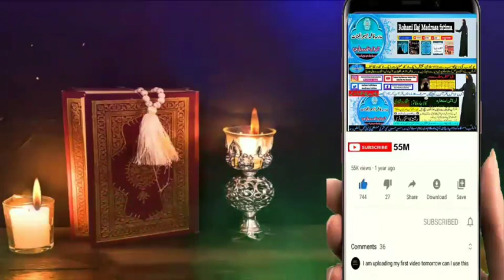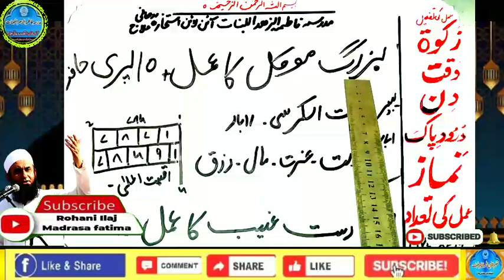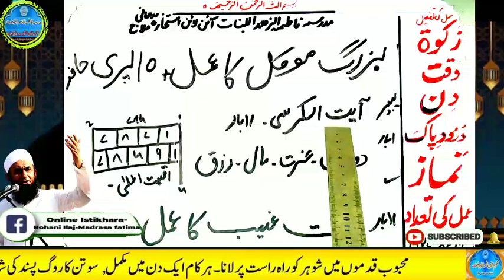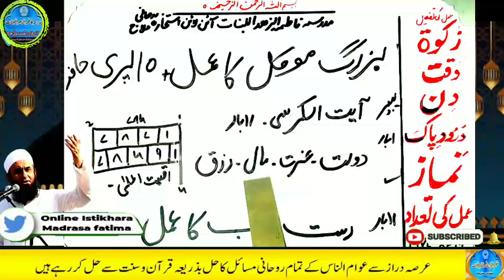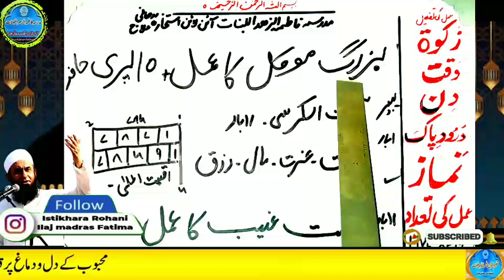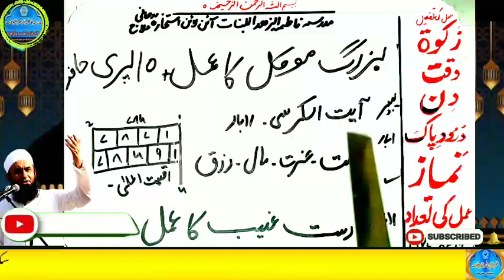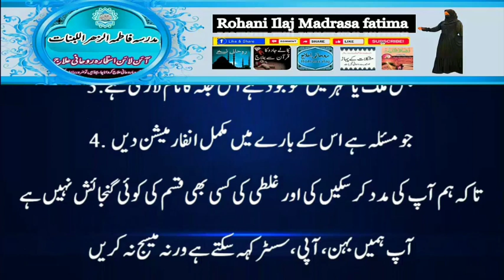Amir hone ka wazifa, daulat ka wazifa, rizq ka wazifa, wazifa for money, jab, pari, mokil ka amal